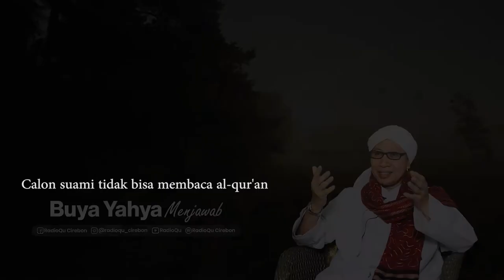CALON SUAMI TIDAK BISA MEMBACA AL QUR'AN | Buya Yahya Menjawab